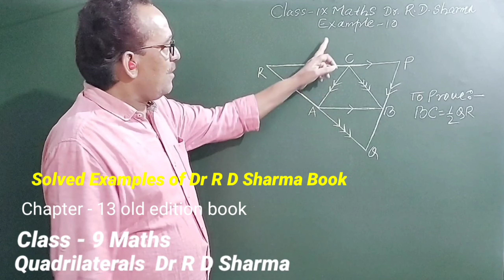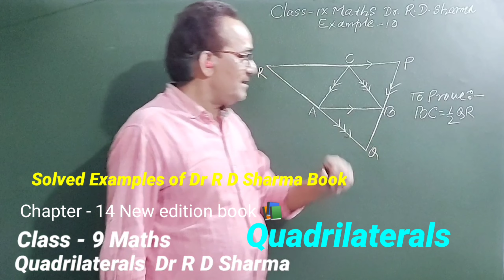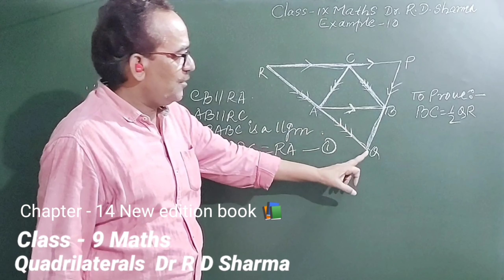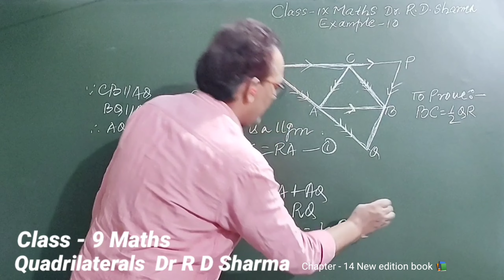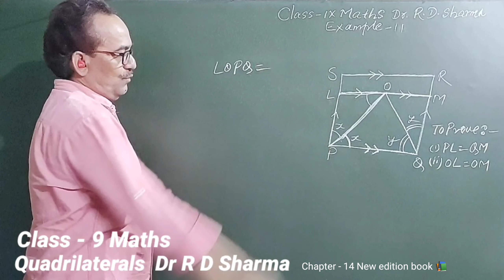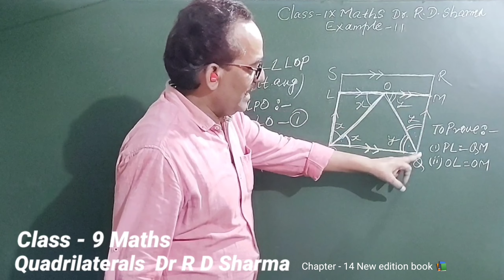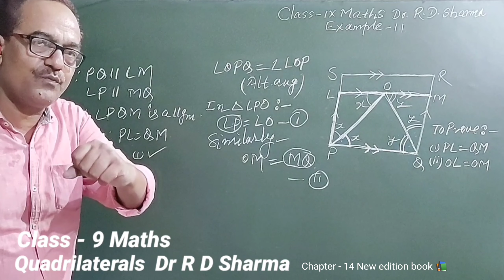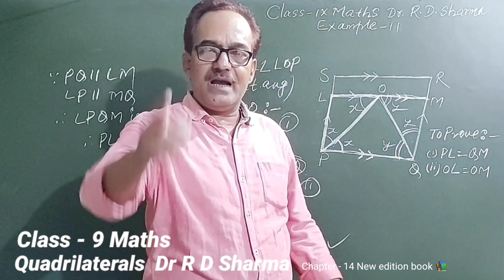Exercise - 13.2 Solved Examples - 10 & 11 Class 9th Maths Quadrilaterals R D Sharma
Quadrilaterals Exercise - 13.2 Solved Examples - 10 & 11 Dr R D Sharma old edition Class - 9 Maths

Hey guys ..  .
welcome to Rajesh Tutorials

👆Here you are free to ask your questions.

Example - 10 r d sharma class 9
Example - 11 r d sharma class 9 maths Quadrilaterals

👉👉Your queries solved :
What are Quadrilaterals Class 9?
How do you solve a class 9 quadrilateral question?
How do you study Quadrilaterals Class 9?
What are the 4 properties of a quadrilateral?
What is the term of quadrilateral?
What is formula of quadrilateral?
What is diagonal length?
What are the theorems of quadrilateral?
What are theorems Class 9?
How many theorems are in a quadrilateral?
What is converse theorem Class 9?
How do you do the 6.1 theorem?
what are adjacent angles?
what do you mean by angle sum property?
what are consecutive angles?
what is the difference between adjacent angles and consecutevangles?

Rajesh Tutorials
Warsaliganj Road Near Sankat Mochan Darwar
Mirjanhat
Bhagalpur
Bihar
812005
Jai Hind 🇮🇳🇮🇳
Jai Bharat 🇮🇳🇮🇳